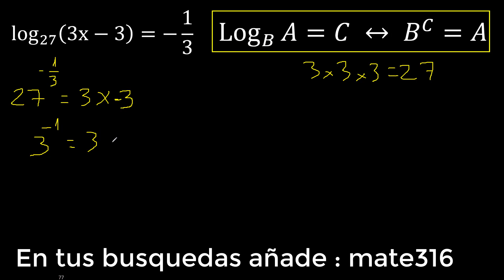Log 27 (3x-3)=-1/3 Logaritmos con fracciones , ecuaciones LOGARITMICAS hallar x